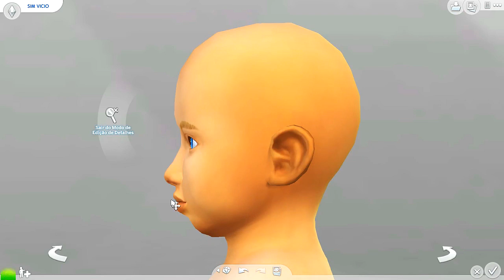BEBÊ DE FEIO PRA BONITO | The Sims 4